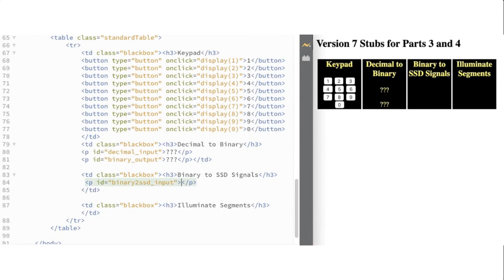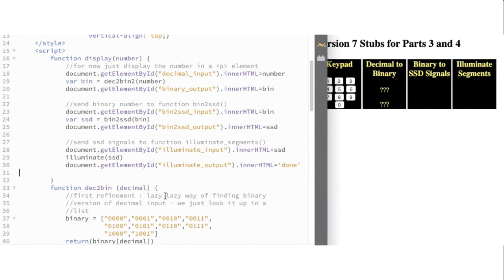inf1339 7-segment display: v7a stubs for bin2ssd() and illuminate() steps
Walk through of stubbing in the last two components of the project.